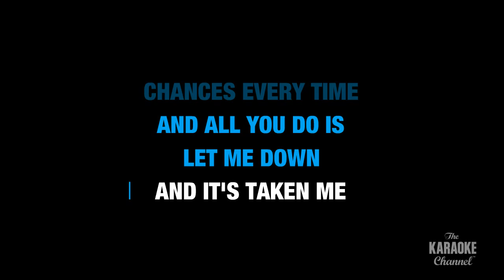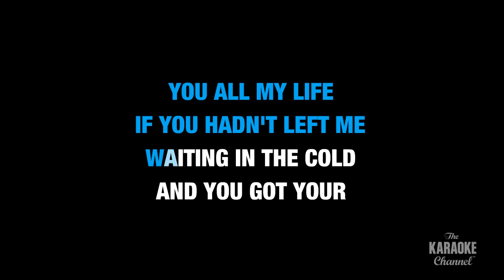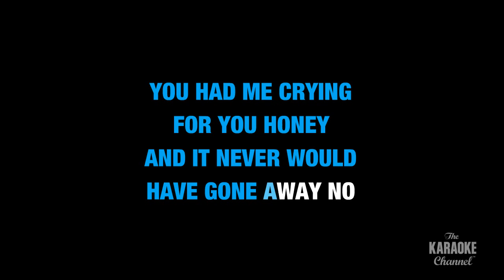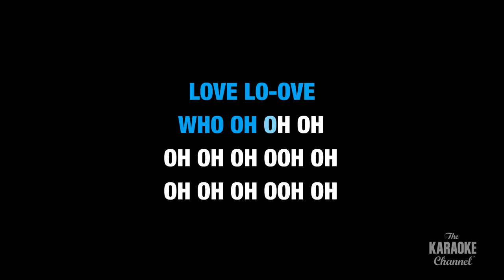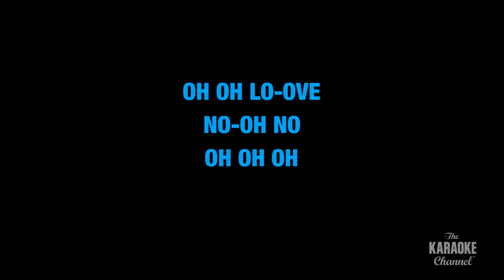You're Not Sorry in the Style of "Taylor Swift" karaoke video with lyrics (no lead vocal)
Download "You're Not Sorry" in the style of Taylor Swift in MP4 or MP3+G